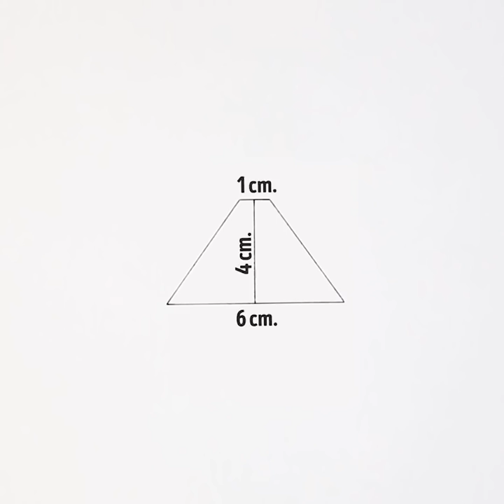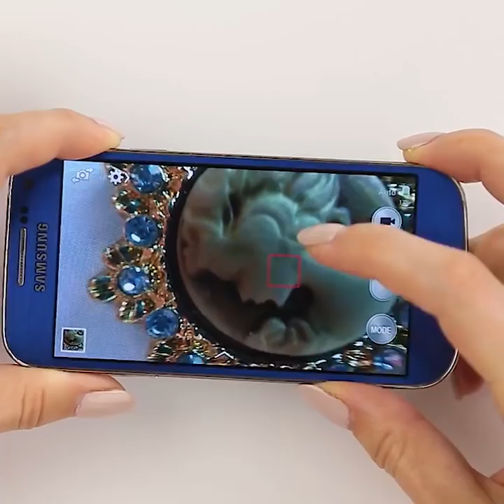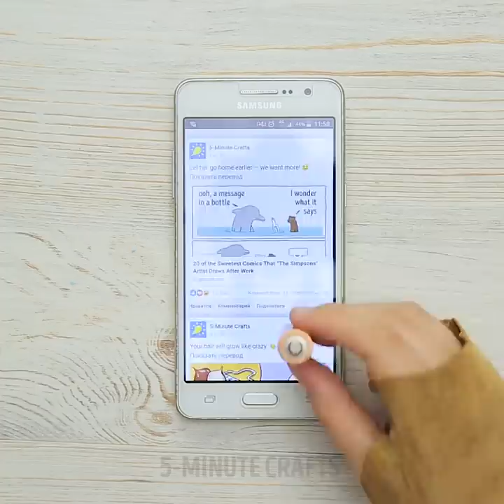20 CRAFTS FOR YOUR PHONE AND TABLET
COOL DIY CRAFTS FOR YOUR PHONE

We use our phones many times a day. Of course, we all want out phones to be nice and protected, and also look good. There are so many phonecases in shops, however, there's nothing better than a handmade item. In this video, you can find numerous ideas on making cool and easy phonecases.

If you have a plain phone case, congratulations. If no – get yourself a couple and let's DIY them as we want it. You can make a cool space case. For this craft, you'll need a piece of sponge and a few nail polishes. Stamp your case using a piece of sponge, and sprinkle a bit of white nail polish over the painting to add stars and meteorites to your sky. Cover the painting with transparent nail polish: voila! The picture is ready!

You can make an awesome and comfy phone holder out of a plastic bowl! Just cut a stencil as we did it and put your phone inside.

A couple of towel hooks may really be useful when it comes to phones! Stick them to the back of your phone and you get a multifunctional device: you can use it for storing headphones and also as a stand for your phone. You can also make a cool phone or tablet stand out of a cutting board.

If you have an old watch or a watch bracelet, check out how we used it to upgrade a phonecase, and you'll be surprised.

Watch this video up to the end and see how to make a movie projector, and a cool phonecase from the scratch. For this craft, you'll need hot glue and nail polish.

TIMESTAMPS:

1:12 - DIY phone holder
2:30 - The simplest phone holder
4:44 - Hot glue case
10:24 - Balloon phone case